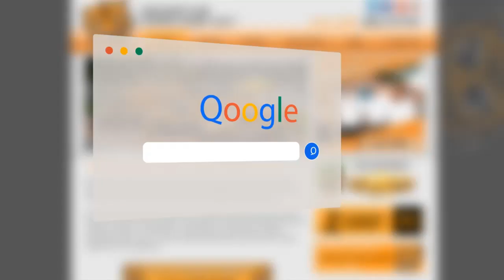KitchenAid Oven Cooktop and Range Repair in Gold Canyon Az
When you're having issues with your KitchenAid Oven, Cooktop, or Range Repair in Gold Canyon, Az, call Tiger Mechanical! You can bet we will be arriving at your home or business the day you call (or for later calls the next day)! And we have 5 year parts and 1 year labor warranties?